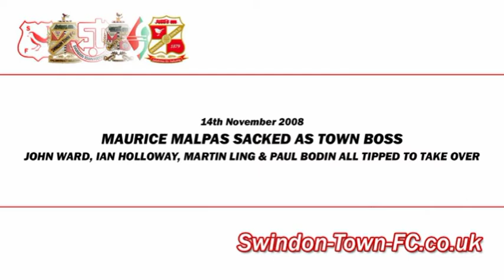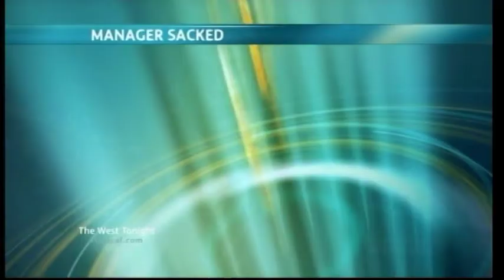2008-11-14 Maurice Malpas sacked as Swindon Town manager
After being knocked out of two cup competitions in a matter of days, chairman Andrew Fitton relieves Maurice Malpas of his duties.